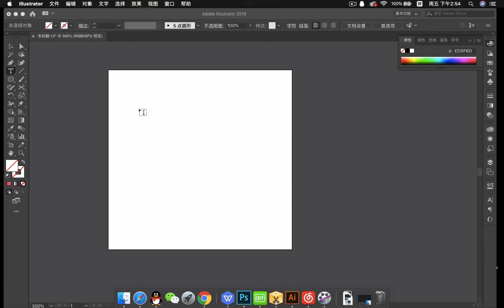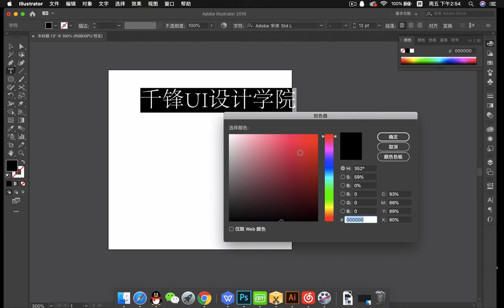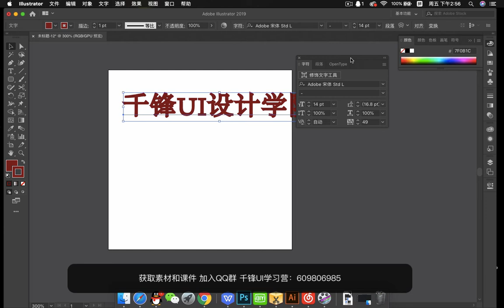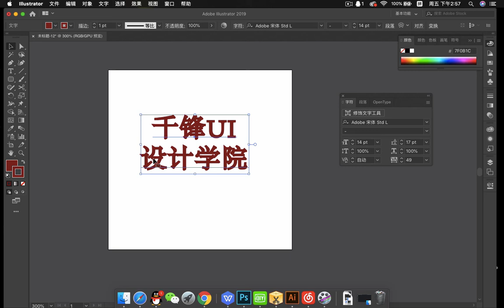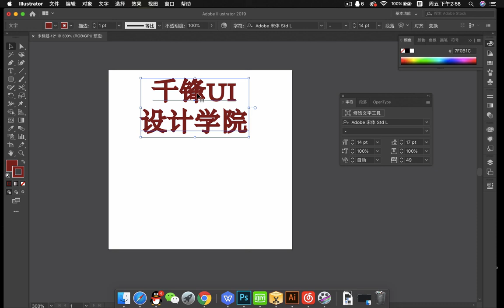千锋UI教程：105 文字工具